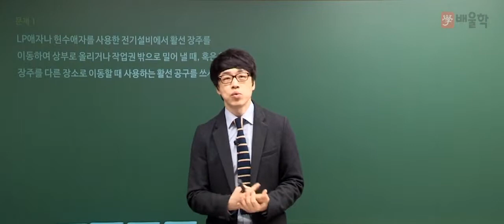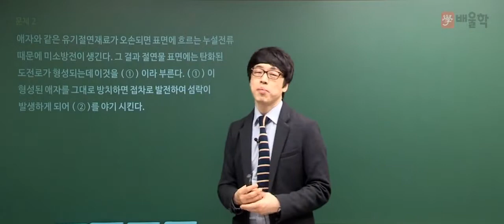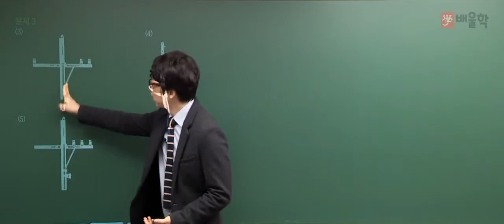[전기공사기사 실기] 2016년 4회 실기 단답 기출문제 풀이 01 - 황민욱 기술사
전기기사 / 전기공사기사 실기 기출문제 풀이 특강!

- 전기공사기사실기, 전기공사산업기사실기, 전기공사기사, 전기기사필기, 전기기사시험일정, 전기기사자격증, 전기기사난이도, 전기기사인강, 전기기사합격률, 전기기사자격요건